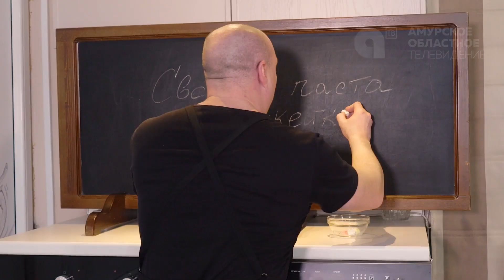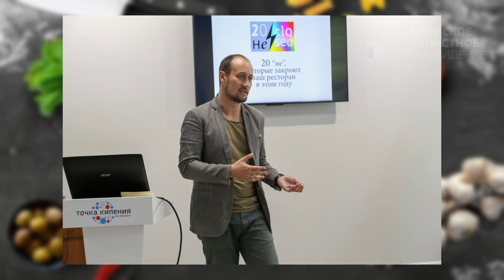Программа"Область вкуса "№63